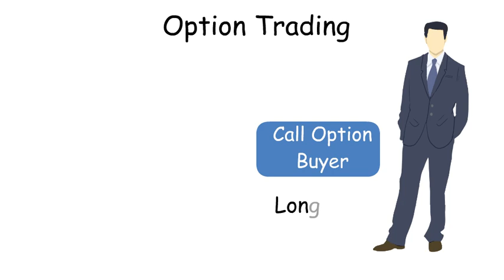Short vs. Long Positions in the Stock Market Explained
In this video, we dive into short and long positions in the stock market. Learn what it means to take a short or long position, the risks and rewards of each, and how to decide which strategy might fit your goals. Perfect for anyone interested in understanding stock market strategies!